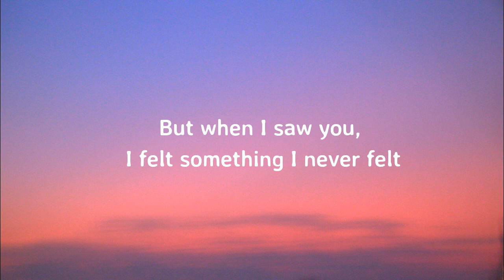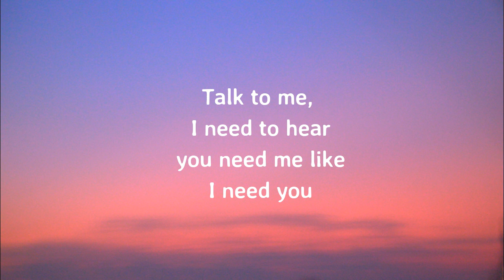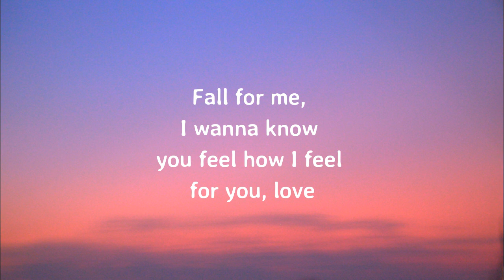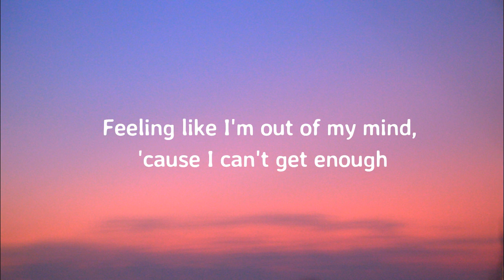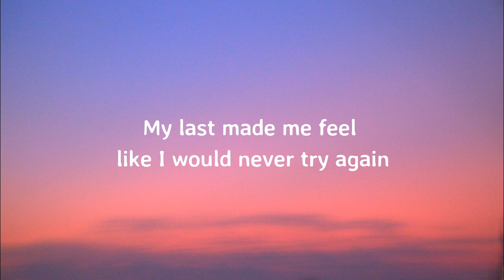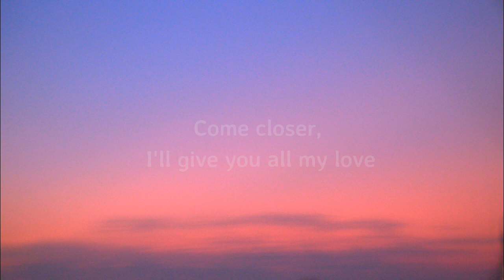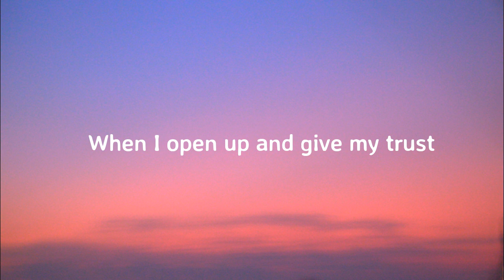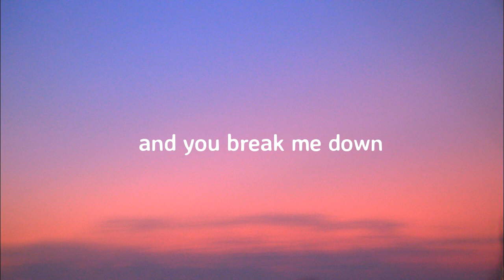Trevor Daniel - Falling (Lyrics)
Trevor Daniel - Falling (Official Music Video)